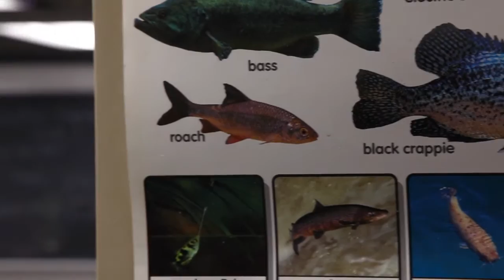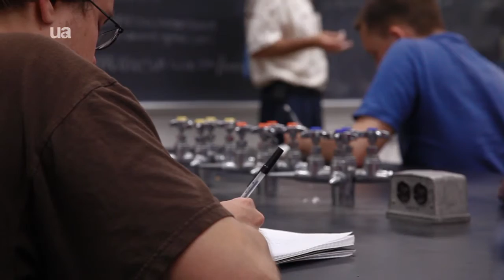Aquaculture at UA: A New Way to Recycle Water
Research at the UA is finding new ways to use water more efficiently with an aquaponics project. UA Professor Kevin Fitzsimmons and Brunno Cerozi, Ph.D. student, talk about how using the water from fish tanks can be used to fertilize plants, resulting in a new way to improve food production.